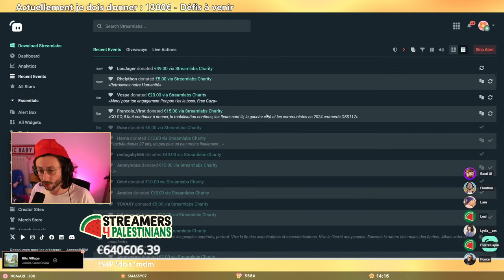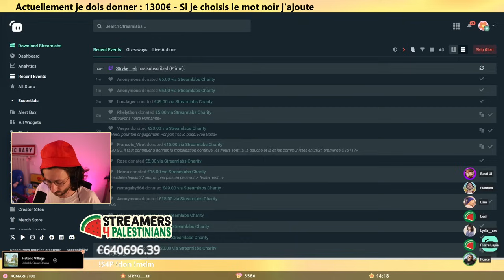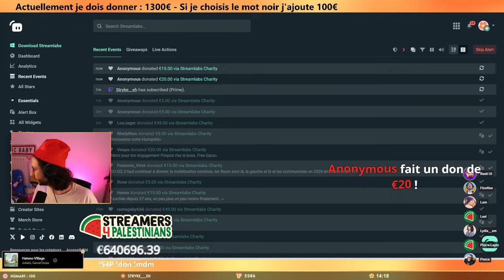Un Code Names champagne ! - Streamers 4 Palestinians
Voici le replay de ma session Codenames avec les potes. Le live date du 04/06/2024. J'étais avec Basti, Flonflon, Lam, Lexi, Lydia_am et Pierre Lapin.

LOVE & FLEURS